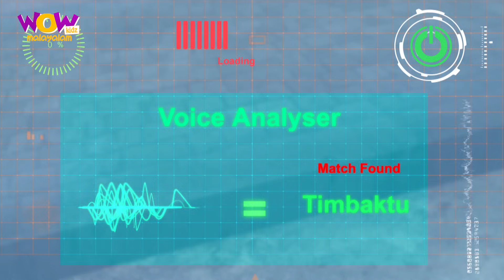Vir The Robot Boy | New Compilation - 105 | Kids Malayalam Story | Malayalam Cartoon | ഹാസചിതം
Watch theNew Compilation of Vir: The Robot Boy now on Wow Kidz Malayalam!